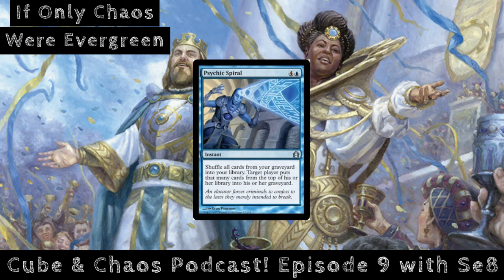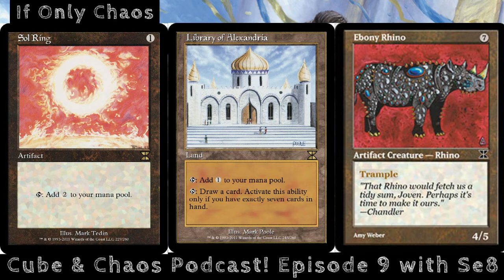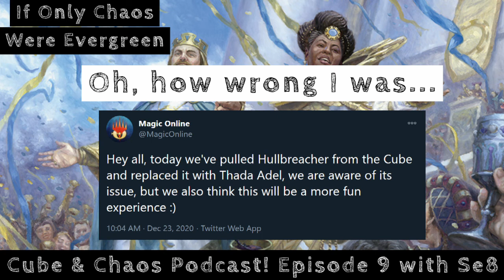Cube & Chaos Podcast! Episode 9 with Se8 | If Only Chaos Were Evergreen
Jacob (Cr4ckSh07) and I introduce Juan (Se8), a successful Magic Online grinder and Chaos draft enthusiast. We cover the recent Chaos and Supreme formats and touch on the Arena Cube. Discord
0:00 Intro
1:17 Juan’s Magic Experience
7:16 Juan’s Signature Spellbook
21:25 Supreme Chaos
35:43 Masters Chaos
45:31 Supreme Vintage
57:32 Arena Cube
1:01:59 Outro